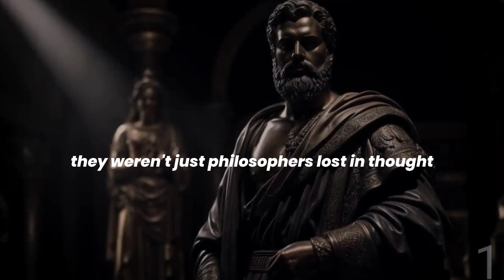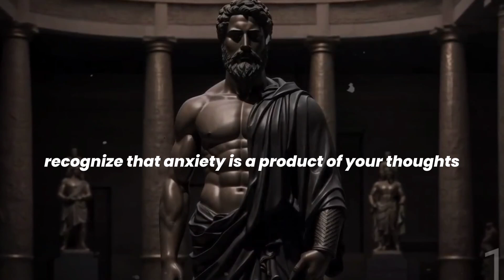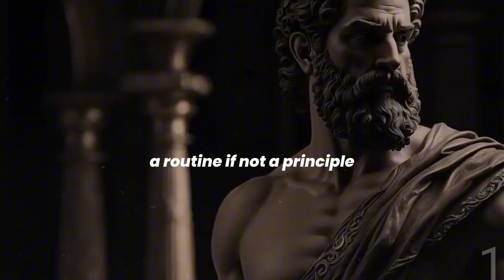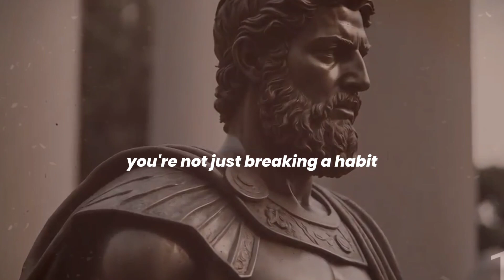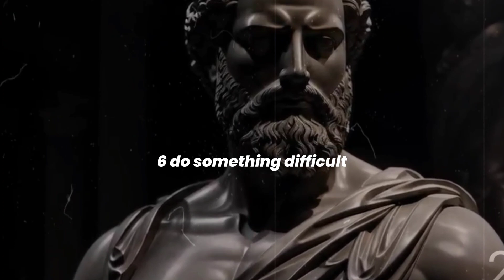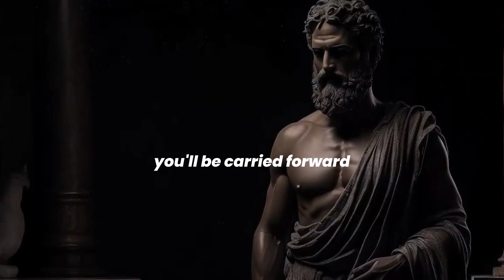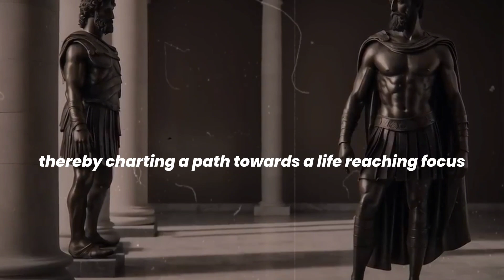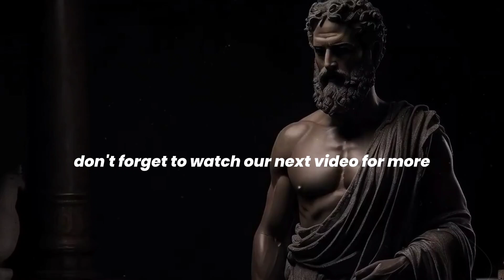10 STOIC Habits to PRACTICE in 2024 |Stoicism | How To Reinvent Yourself | Stoic Meadow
10 STOIC Habits to PRACTICE in 2024 |Stoicism | How To Reinvent Yourself | Stoic Meadow

Embrace the wisdom of Marcus Aurelius, Seneca
and Stoicism in the upcoming 2024 with our
essential guide on '10 Stoic Habits to Practice in
2024'. Dive deep into the Stoicism Marcus
Aurelius Meditations and learn how to stop
comparing yourself to others, fostering a stronger,
more resilient mindset. Our insightful video not
only offers stoic quotes fora strong mind but also
provides practical advice on how to improve
emotional intelligence and how to practice
self-discipline. Discover the 10 Stoic rules for life
that can transform your approach to daily
challenges, helping you to understand everything
you need to know about Stoicism. Whether it's
making the best investments for 2024 or
mastering the art of Stoicism, our guide is an
indispensable resource for those seeking to be
successful in 2024. Learn how to practice
Stoicism in your everyday life and start your
journey towards a more fulfilled, Stoic-inspired life
today.

Join us on a journey of self-discovery and
personal growth, inspired by the teachings of
Stoic philosophers. These morning practices
could be the catalyst you need to jump-start a life
filled with resilience, gratitude, and meaning.
our channel and turn on notifications for new
videos related to stoicism and personal
development. Share in the comments which
practice you're most excited to try and how it can
positively impact your daily life.
Let's cultivate stoic reflection together and
transform our mornings for a richer and more
fulfilling life.